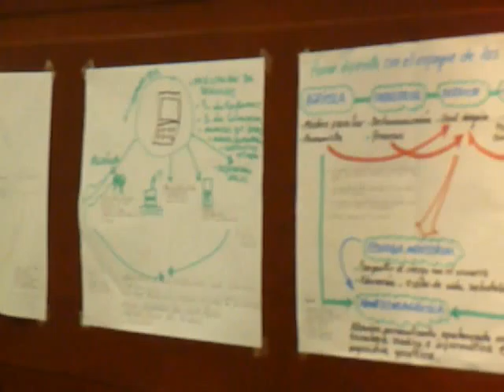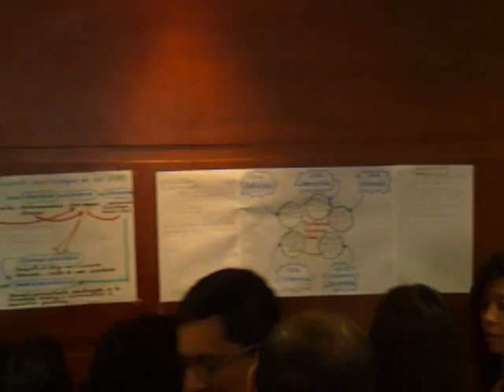TALLER DE POSICION FIJA- CIERRE.MOV